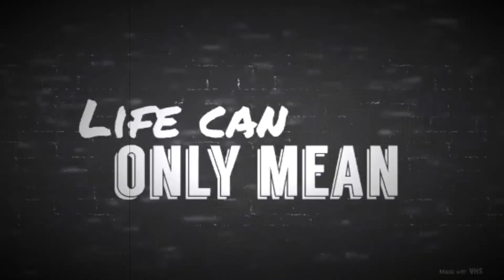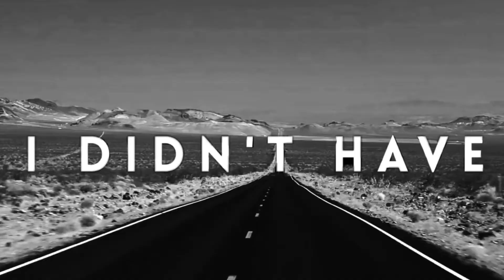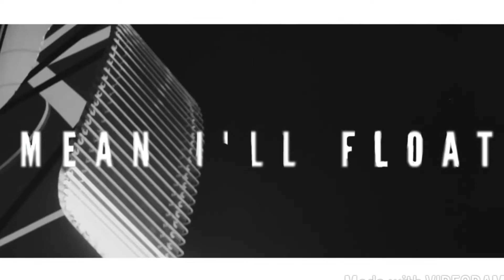The Neighbourhood- Float (Lyric Video)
Lyric video for 'Float' performed by The Neighbourhood.